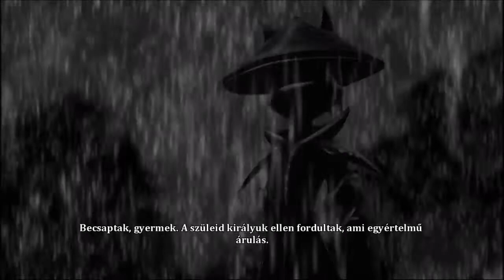Dust: An Elysian Tail Végigjátszás 25.rész - Porból lettél...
A "Dust: An Elysian Tail" nevű játék a "Humble Hearts" és a "Microsoft Studios" tulajdona.
"Dust: An Elysian Tail" is the property of "Microsoft Studios" and "Humble Hearts".